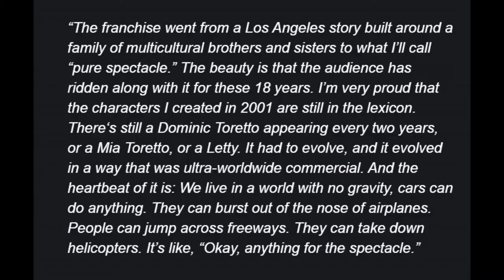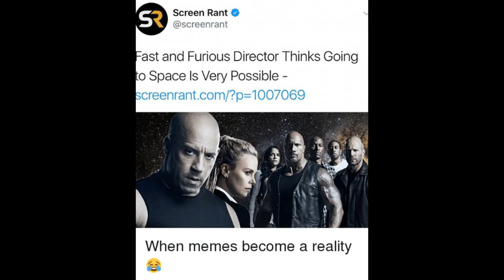Rob Cohen Wants to Direct The Last Fast and Furious Movie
Another episode of movie news, apparently Rob Cohen would like to come back and direct the "final" fast and furious movie ...